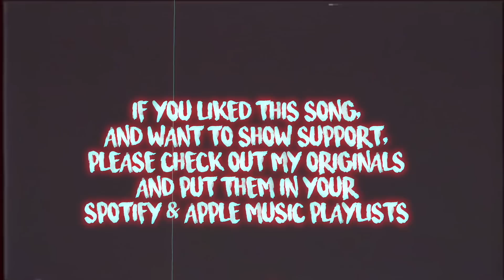Kid Travis - I Wish I Didn't Care ft. Eluzai [Official Music Video]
Text Me!
Kid Travis - I Wish I Didn't Care ft. Eluzai

Social Media!

Music Links!

Kid Travis
KidTravisOfficial
GroovieGang Entertainment